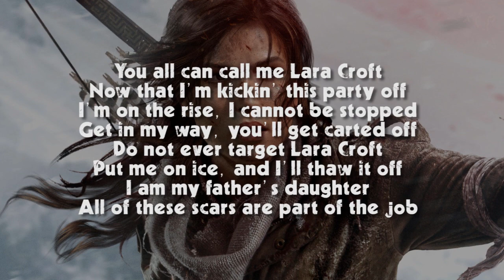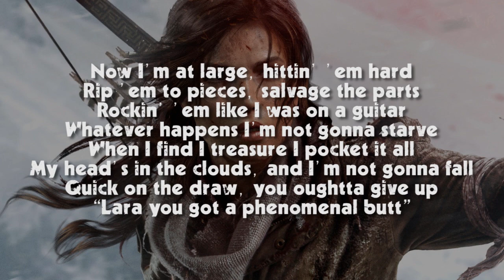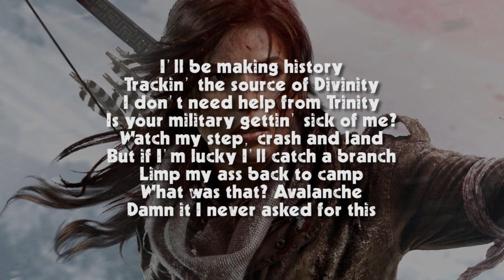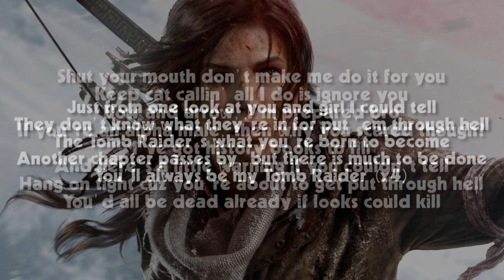Rise of the Tomb Raider Rap LYRIC VIDEO by JT Music - "On the Rise"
Rise of the Tomb Raider Rap by JT Machinima - "On the Rise"